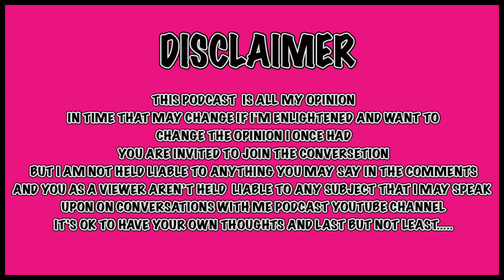Cardi B Pleads GUILTY To Jumping On Offsets SideChicks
Cardi, whose real name is Belcalis Marlenis Almanzar, had previously faced 12 charges including two felony counts of attempted assault stemming from her alleged involvement in the attack at the Flushing strip club Angels.

On Thursday morning, the rapper strolled into the courthouse sporting the knee-length dress, matching designer heels and her signature two-inch nails while surrounded by her legal team and bodyguard.

Her lawyer, Drew Findling, said she’d accepted the plea deal — after previously rejecting one in 2020 —  in effort to simply move on with her life.

“There are too many things that she has planned for her family, for her career and for the community and she just felt, quite honestly,  that a three-week jury trial was going to be a distraction from the things that she felt was most important and so, hence, we made contact with the prosecution,” Findling said after the plea.

AYO NATION
BIG FACTS PODCAST

Breaking News
Hip Hop Celebrity Gossip
Black Entertainment
Celebrity Roast
Hip Hop Roast
Celebrity News
Black Media

Category